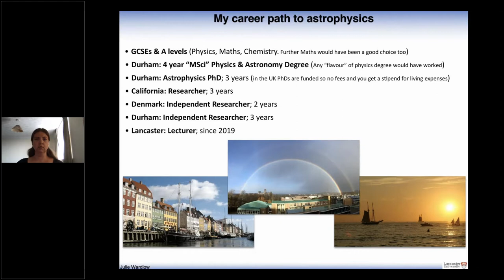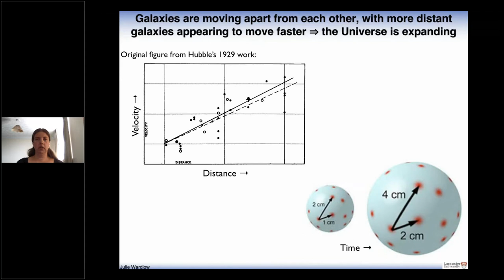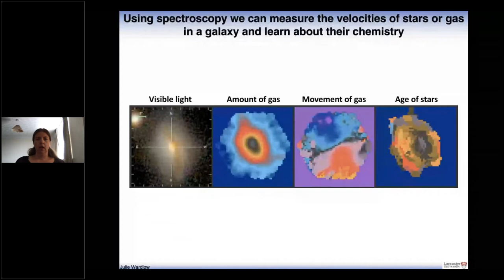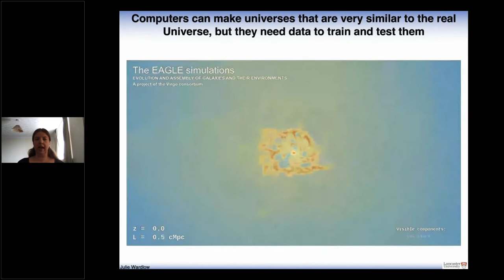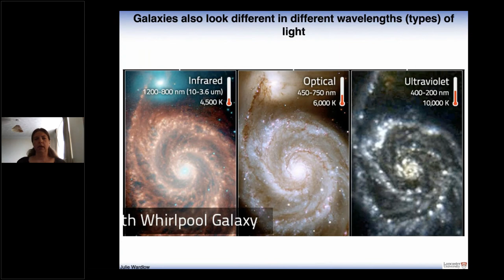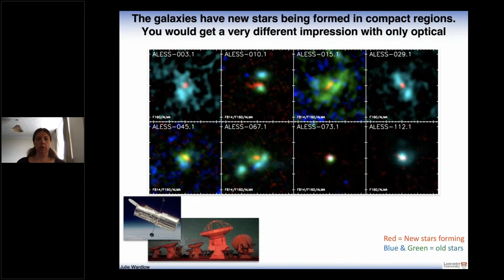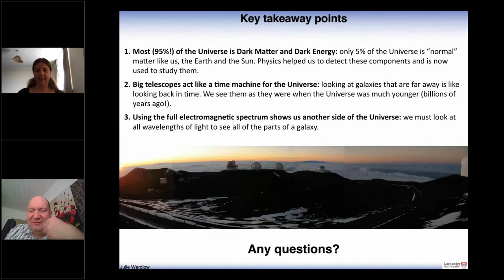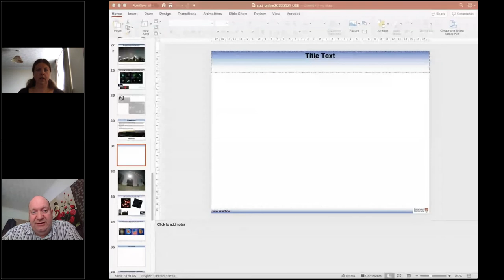"The Dark Sides of our Universe": Dr Julie Wardlow, Lancaster University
Recording of the webinar organised by the IOP and Lancaster University as a teacher CPD event "The dark sides of our Universe", Thursday 21 May by Dr Julie Wardlow, Lecturer, Lancaster University Physics Department. This is one of a series of summer webinars during the covid-19 lockdown. It gives the opportunity for teachers to engage with academics about topics beyond the Physics syllabus which could could be discussed in the classroom . Also it gives teachers new to Physics teaching a chance to improve their conceptual understanding of some challenging topics.
and classroom resources can be found